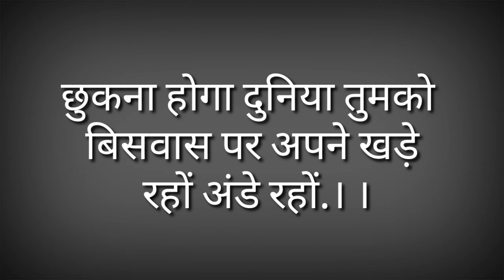ये वीडियो आपको Sochne ? पर मजबूर कर देगी || BY Berozgaar Yaar || MMGroup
make a change life

Himeesh-Madaan

This video "Soch Thinking" is a video by Berozgaaryaar, to show to real face of Society Human. All we want is. To "Make A Change" in the Society for goodness..

Scrift By-Mayank Nigam

Cast.
MMGroup

Cameraman.
AKPhotography

Ye Video Apko Sochne pr Mazboor kr degi | Berozgaar Yaar | Make A Change | Motivational Video 2019